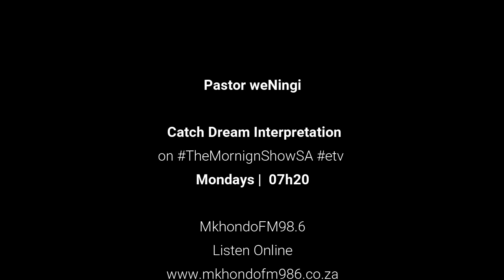Ukuphupha umquba, ukuphupha ubulongwe, ukuphupha ilongwe, ukuphupha isibaya, Ukuphupha usinda